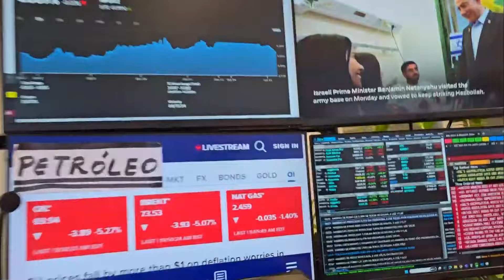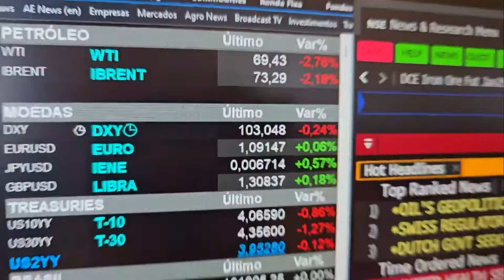Mercado olha tombo do petróleo, balanços e fiscal | MINUTO TOURO DE OURO - 15/10/2024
Confira a edição desta terça-feira (15) do Minuto Touro de Ouro com Pablo Spyer. Petróleo, balanços e fiscal estão em destaque.